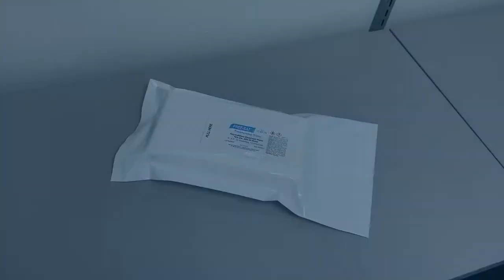Benefits of Using Presaturated Isopropyl Alcohol Wipes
Benefits of Using Presaturated Isopropyl Alcohol Wipes - FREE-SAT® IPA Wipes by High-Tech Conversions provide easy and consistent cleaning for a variety of cleanroom and industrial applications.